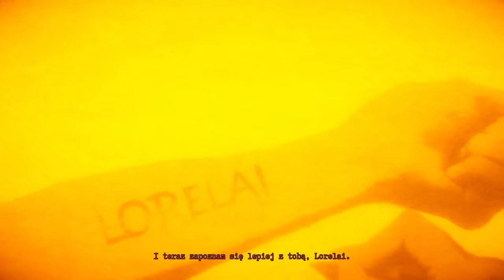🔴 🇵🇱 [#4] Lorelai - STARA ZNAJOMA...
~~~ Opis Gry ~~~
Lorelai opowiada o kobiecie, której odebrano wszystko, co do niej należało. Bohaterka nie zamierza jednak się poddać i nie cofnie się przed niczym, by odzyskać to, co straciła. Opowieść o dorastaniu młodej dziewczyny, próbującej uciec od okropności w swoim rodzinnym domu. Ale dorosłość jest jak budzenie się z długiego snu. Będą chwile, kiedy będziesz chciał, żebyś znów spała ... Ale nigdy nie możesz wrócić do tego samego snu.